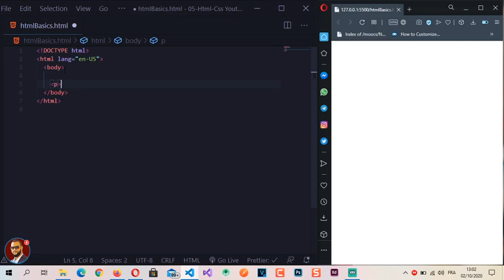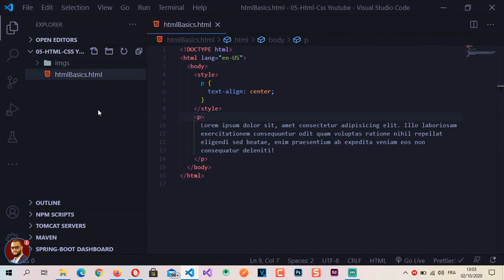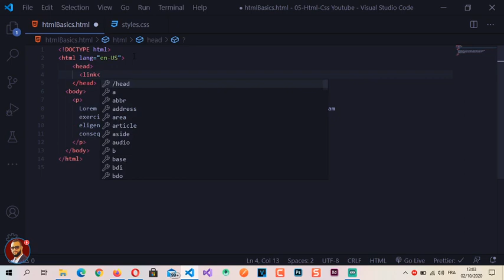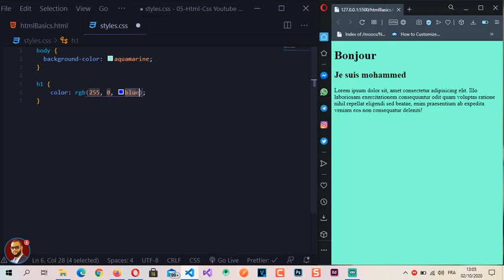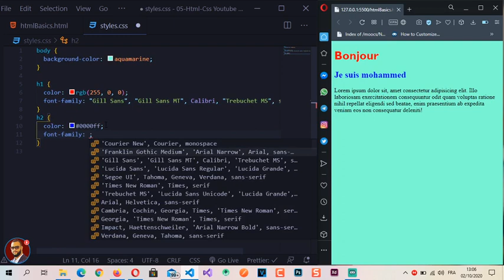08 - Styles HTML CSS en DARIJA